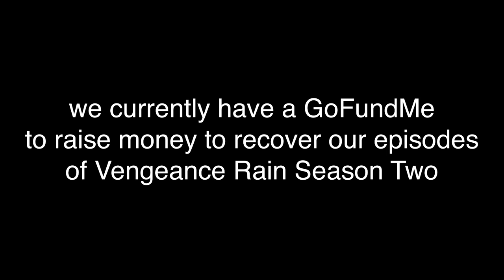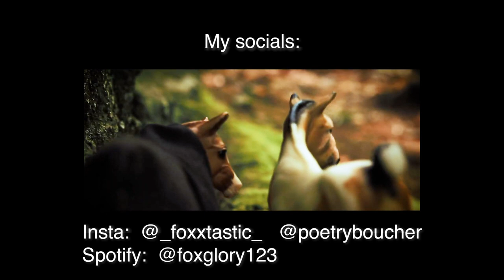We Built A Fort Because We're Adults And Our Parents Won't Build One For Us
Today, Avey and I constructed a yurt and did self care because we deserve it.

miss me? ❀